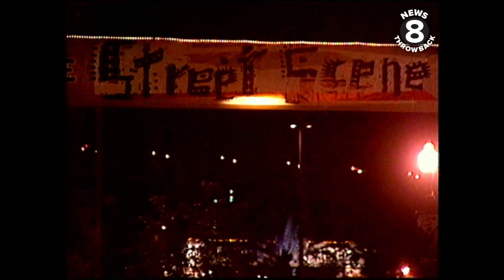STREET SCENE 8 28 04 ZEVELY